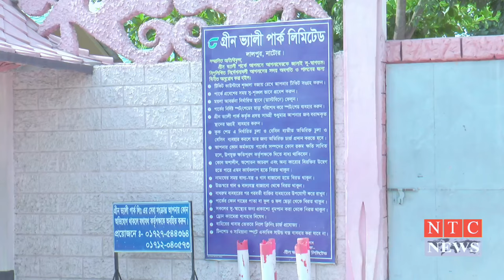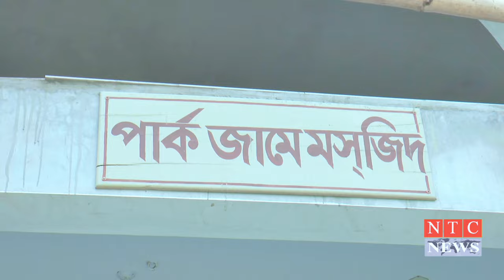Green Valley Park 2024 । Green Valley Park Lalpur Natore । Green Valley Park Vromon Guide । Ntc News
Green Valley Park is an excellent recreational center located just 2 km from Lalpur Upazila Sadar of Natore district.
Spread over an area of about 123 bigha, Green Valley Park has various interesting rides like Mini Train, Bullet Train, Nagordola, Marigo Round, Pirate Sheep, Honey Swing, Speed Boat, Paddle Boat etc. to entertain the visitors of all ages.
Also, this park is surrounded by natural beauty and has a picturesque lake spread over an area of about 30 acres.
Other facilities of Green Valley Park include shooting spot, picnic spot, adventure rides, concert and play ground, round-the-clock security and power system, prayer place, decorator, car parking, cafeteria, shop, meeting-seminar venue and accommodation.

My Gears :
Camera-
Panasonic ag ac90
Drone-
DJI Mini
Edit & Colour :Md.Nishatur Rahman

Green-Valley Park & Picnic Spot
Hours:
Wednesday
(Eid al-Adha)
Thursday
(Eid al-Adha)